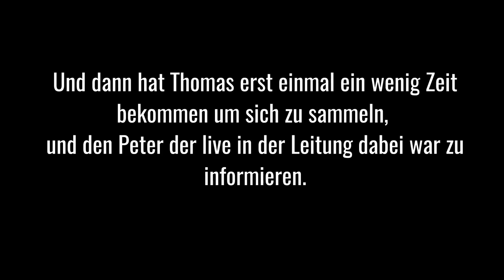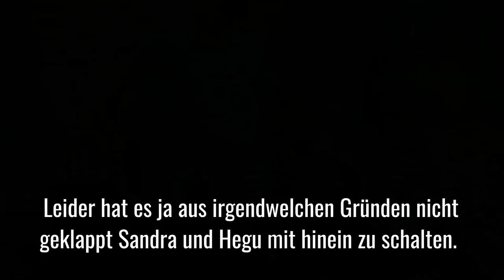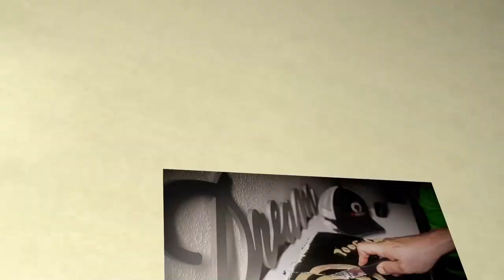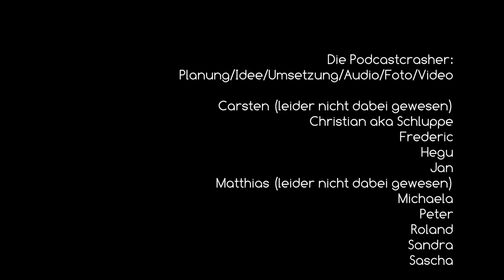Die Podcastcrasher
Wie die Crew die Aufnahme des 100. RUNNING-PODCAST eigenmächtig umgestaltet